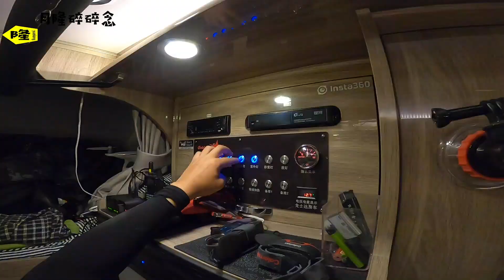房车自驾游到了真的南方，躲房车里开空调猛吹，这空调功率够用么